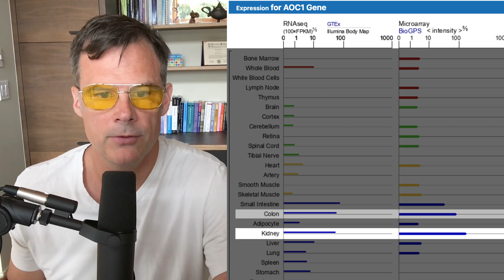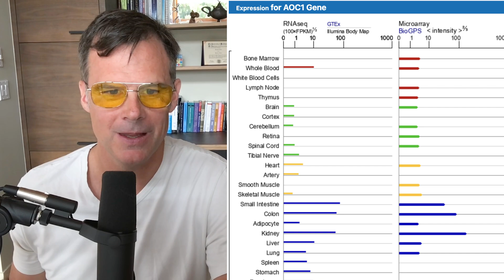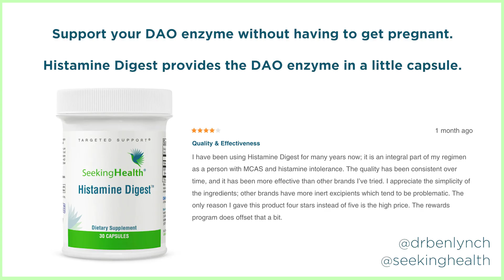DAO Enzyme Made by This Organ?!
Support your DAO enzyme without having to get pregnant.

0:00 - 0:15: Intro
0:16 - 1:19: Ana’s Question: Hives disappeared while pregnant?
1:20 - 2:32: The Answer: DAO
2:33 - 4:33: Where DAO is being produced?
4:34 - 6:39: Histamine and pregnancy complications study breakdown
6:40 - 7:09: The key takeaway
7:08 - 7:14: Supplement recommendation